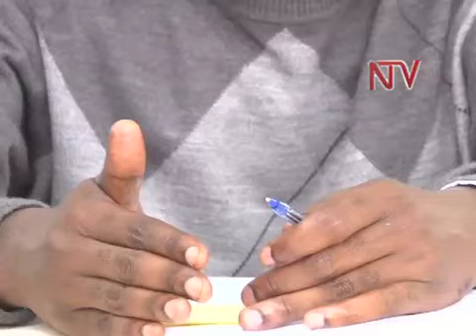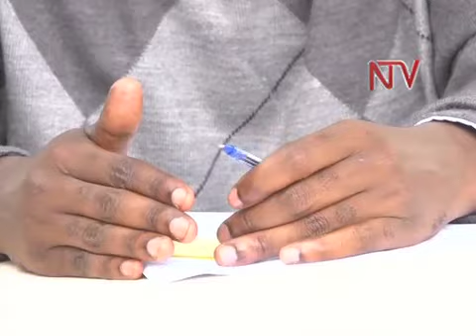Nebanda Death Probe: MP Dombo records Statement, released on Bond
Bunyole East MP, Emmanuel Dombo was briefly  detained this evening and released on Police bond at the Special Investigations Unit in Kireka
Earlier Lwemiyaga County MP; Theodore Sekikubo denied having received any police summons in relation to the death of Butaleja District Woman Member of Parliament Cerinah Nebanda.Sekikubo said he regrets working for the NRM and accuses the President of  interfering with the independence of  Parliament.